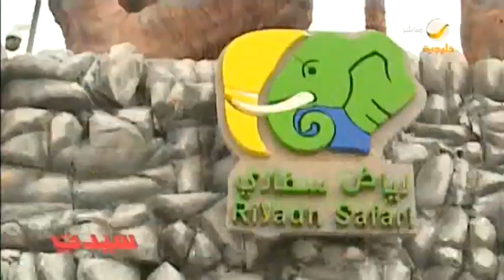تجربة سيدتي من وسط فعاليات سفاري الرياض ضمن موسم الرياض